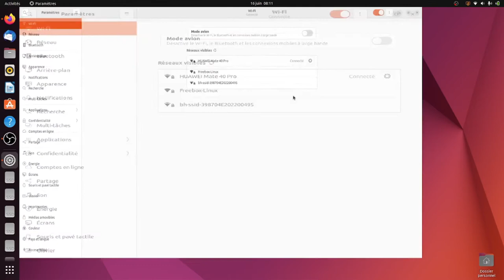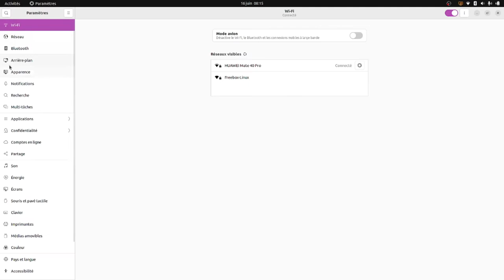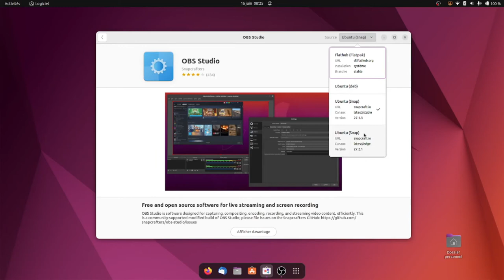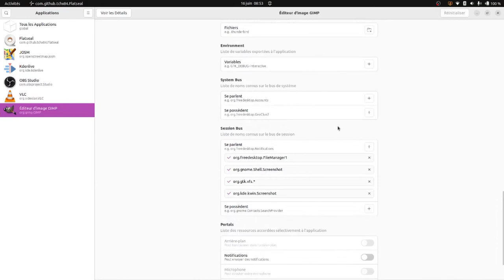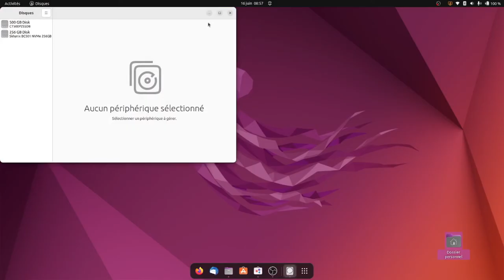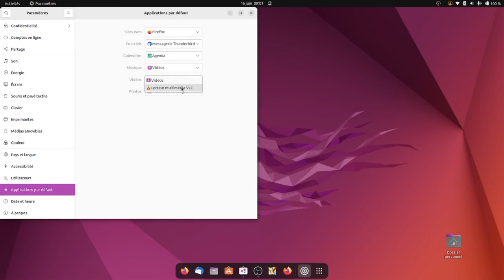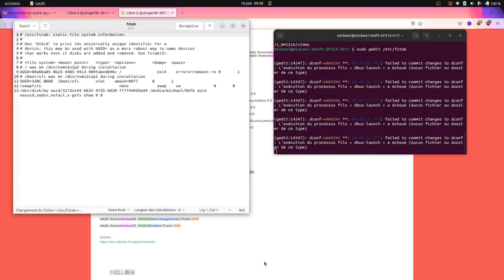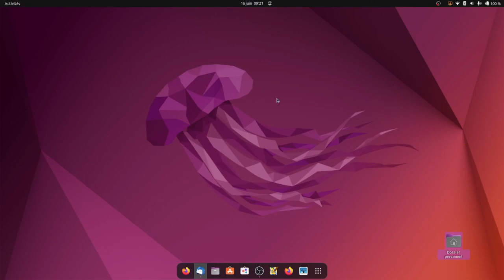UBUNTU 22.04 configuration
Configuration rapide de Ubuntu 22.04.